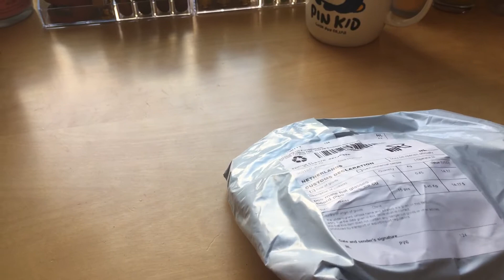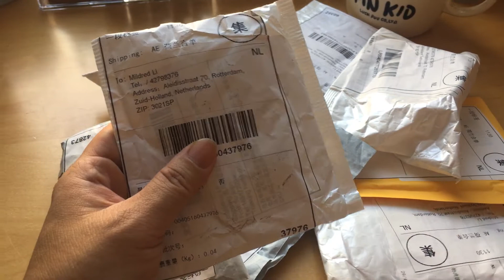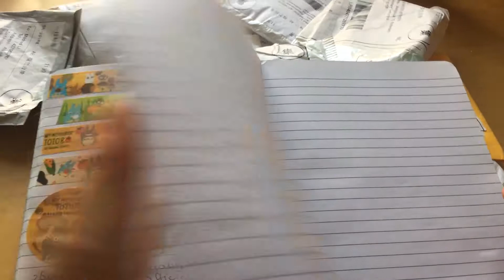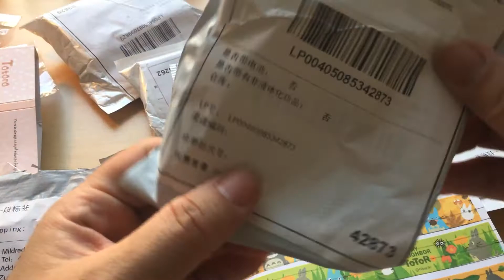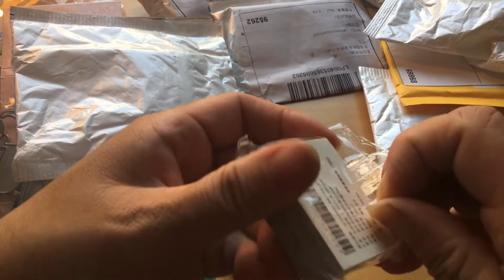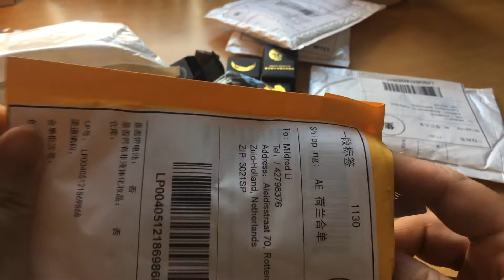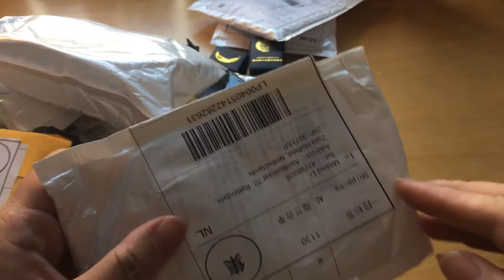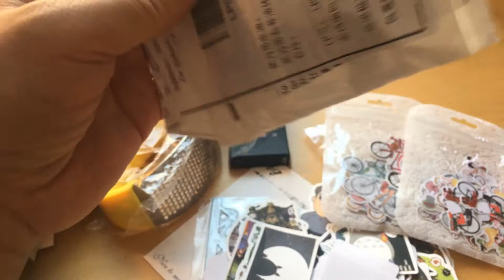AliExpress Surprise Bag / September 2020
September 2020 Vlog 18

Hello Faddies,

The doorbell rang, my postman gave me a big bag. I have not ordered something so many items. I can not remember. I searched with my vingers.
So I already knew the shape of the garlic grater. But I only order 1 item of that particular seller. So whats going on ?

I received 10 packages from 10 sellers. I told AliExpress I received 10 packages. But I need to fill in the info And why I am happy with these items And make a photo of each artikel. Conclusion : This is all I got.
Next shipment(s )is of 7 sellers.

AliExpress
- totorostickynotes
- garlicgraterpress
- booklet165littlepages
- moonstamps
-manhatglassesmoustache big dies
-manhatglassesmoustache smaller die
- byciclesstickers
- moonstickers
- astronautstickers
- totorostickers

I am really happy. AliExpress took me seriously. Taking charge ; by collecting my orders and put it in one bag.

My issue with bad sellers ; some of the sellers did not bother or forgot all about my order or even sending way to late (after 3 months, if I still wanted them or they have them never anymore in stock). I asked for refund, luckily on time, I did not wait after 3 months to complain and ask for refund.

I am content with AliExpress. But there is this still an issue. I have accumulated so many points. They punished me by taking all my points away. They have stripped me off my respect and points that I have collected in 4 years.
I am a platinum buyer. Almost ... ... ...
Not any more I have now 746 points to go to be a full fleshed member of Platinum Membership. And before that big drop I only had 33 points to go.

I hope you enjoyed my vlog ; a bit chaotic. Hahahaaaa, I try to be and act professional, but I failed immensely.

The Elderflower tea I bought in Söstrene Grene was very yummy. Soft, delicate and flowery ...

So ;
This is not a gift But I bought this with my own money. I show you as evidence the cash receipt. I am still a smallest youtuber.

Also ... If You want to send me happy snailmail, You can send it to me to this adress. Read further down below.

Its not a problem. My gmail information is further below.

With love  from  Mildred Li, Fat Dandelions. ❤️💕❤️😍😘

P.S. :
Regarding The COPPA rules I am NOT a childrens channel. I am a craftchannel for adults above 18 years old. This is not a childrens channel. But a channel for adult crafters above 18 years.

YouTube Fat Dandelions
Instagram Fat Dandelions

Post Adress :
               Mildred Li
               Fat Dandelions
               Aleidisstraat 70
               3021 SP Rotterdam
               Holland